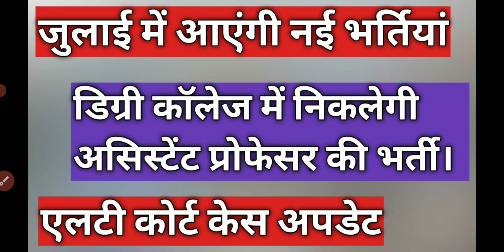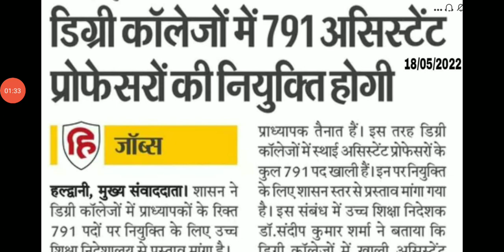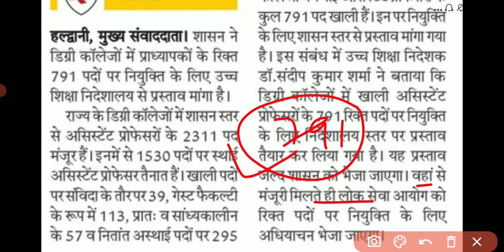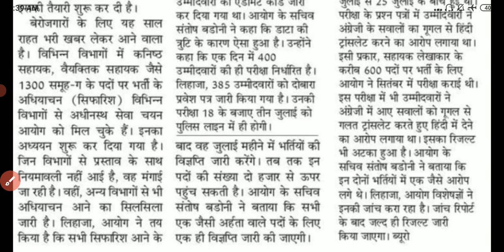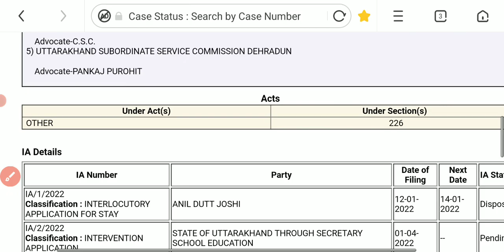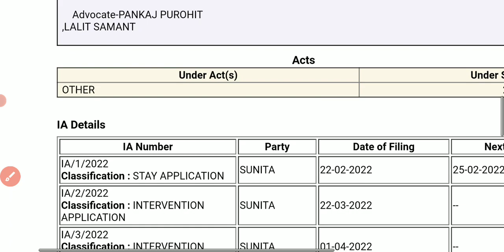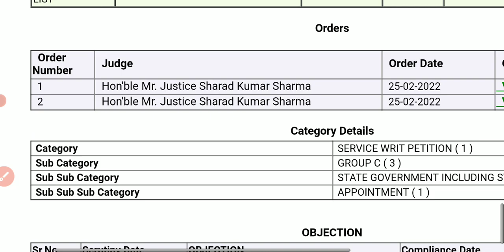।जुलाई में आएंगी नई भर्तियां। एलटी कोर्ट केस अपडेट।